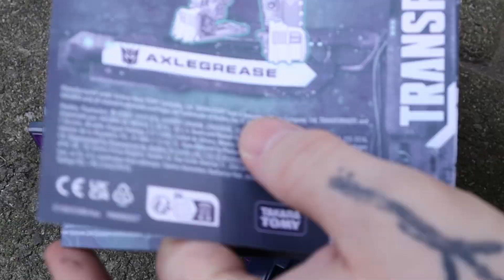Sebby Empties Boxes (S.E.B.) Sebisode 4 Transformers Legacy Evolution Axelgrease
Wanna help the channel out ?